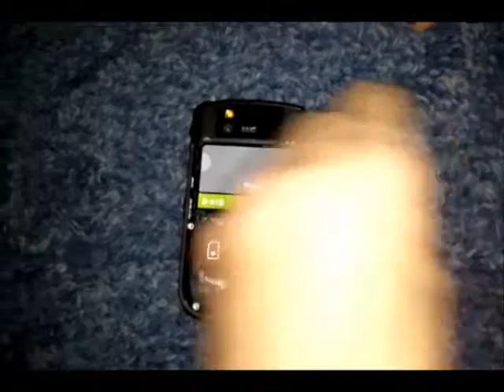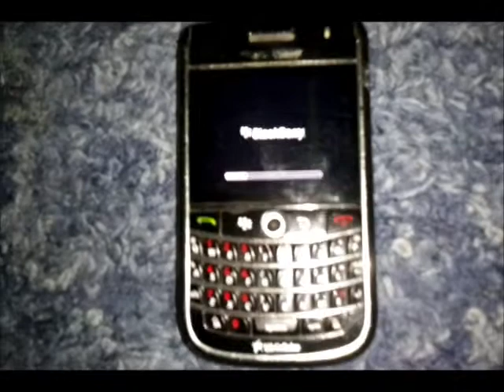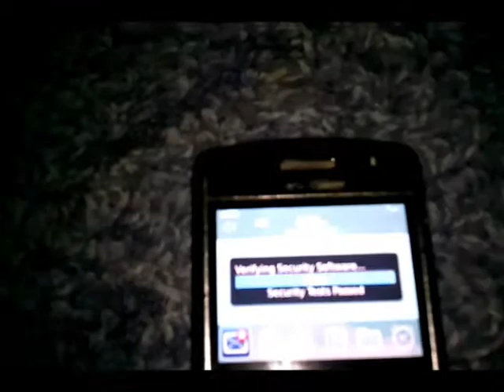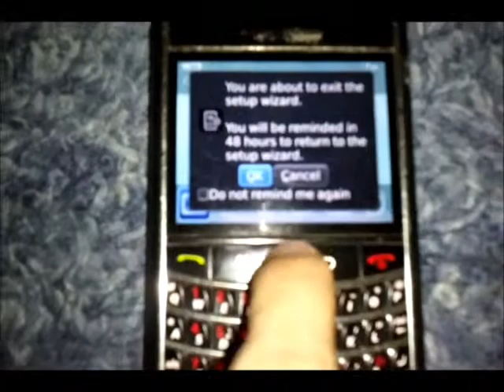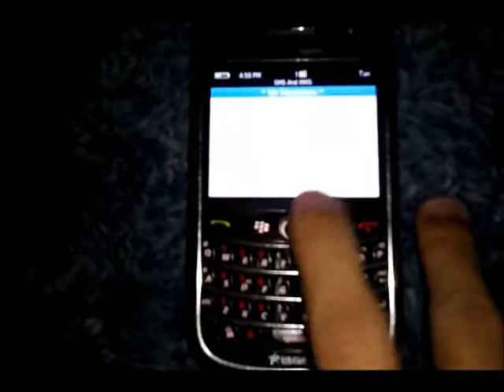Review of Blackberry 9630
This is a review of a Blackberry 9630 that my brother got from a friend of his we used the battery for this to power the BB Storm